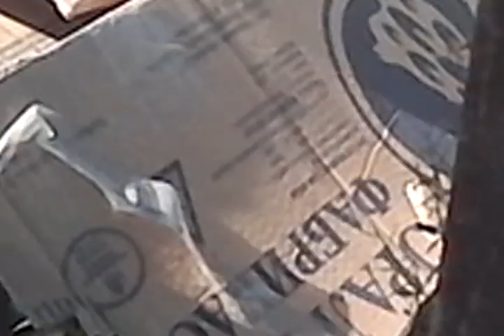Ящерицы Восточного Казахстана 4